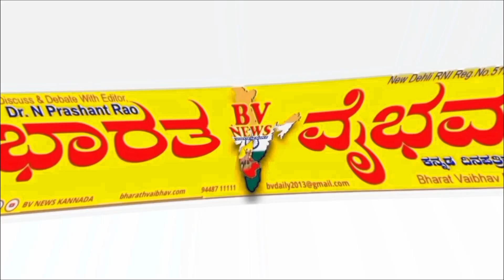ಮಳೆಯಿಂದ ಕುಸಿದು ಬಿದ್ದ ಸಂತ್ರಸ್ತರಿಗೆ ಪರಿಹಾರ ಧನ ನೀಡಿದ ವಿಧಾನ ಪರಿಷತ್ ಸದಸ್ಯ ಭೀಮರಾರಾವ ಪಾಟೀಲ್